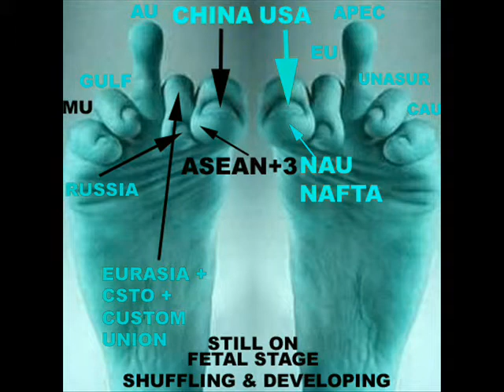10 TOES, 10 HORNS, 10 REGIONS; A NEW WORLD ORDER BY THE NEW WTO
10 TOES, 10 HORNS, 10 REGIONS; A NEW WORLD ORDER BY THE NEW WTO